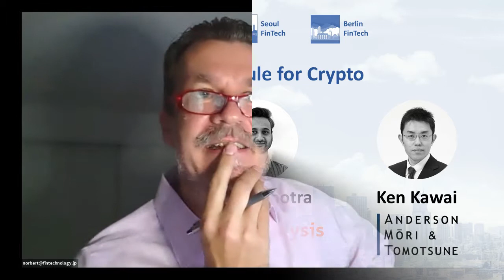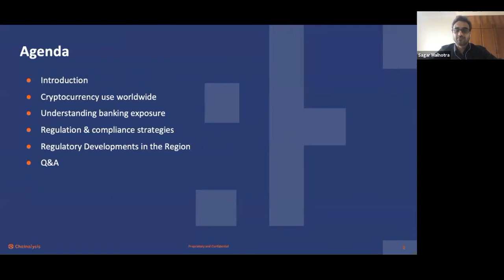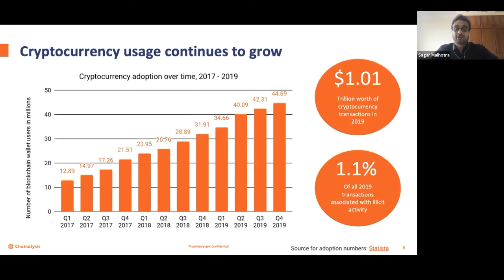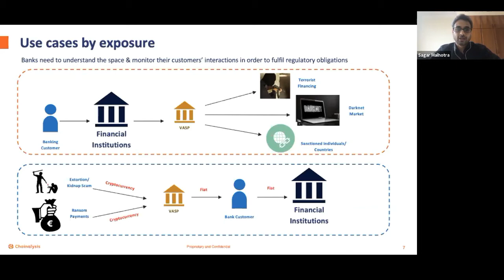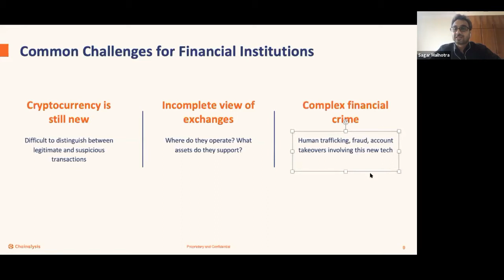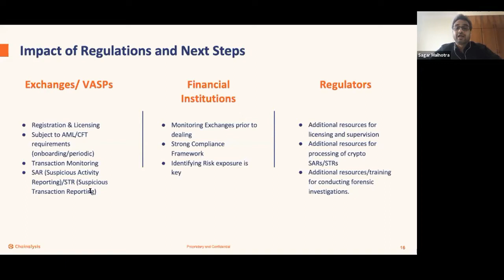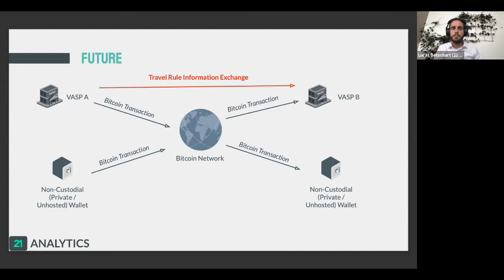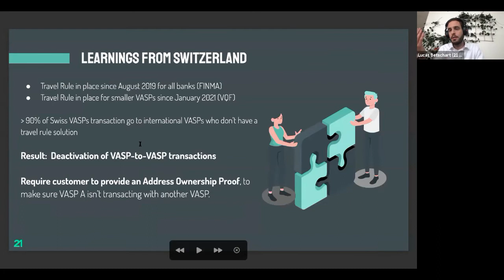Tokyo FinTech Meetup #113 - The Travel Rule for Crypto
The Financial Services Agency (FSA) revealed in early April that it would implement the Financial Action Task Force (FATF) travel rule by April 2022. The regulation to be adopted requires all virtual asset service providers to share transaction data of senders and recipients of crypto-assets.

The FSA also noted that it had requested the Japan Virtual and Crypto Assets Exchange Association (JVCEA) to advise its members to prepare for the implementation of the rule. FATF created the travel rules to prevent cryptocurrencies from being used to finance terrorist and money laundering activities. Japan authorities have been concerned about the use of cryptocurrencies to perpetrate financial crimes within the country.

This panel with experts from 21 Analytics, Chainalysis and Anderson Mori & Tomotsune will discuss the current regulatory environment for crypto, and specifically discuss the travel rule.

Lucas Betschart is the President of the Bitcoin Association Switzerland, as well as the Founder & Chief Executive Officer of 21 Analytics, which develops software for financial crime prevention for virtual asset service providers (VASPs). Their core product is a software solution for FATF’s travel rule.

Sagar Malhotra is a dynamic, accomplished, bilingual Head of Compliance with 10+ years of progressive experience in realizing strict and continuous compliance for industry leaders like the Standard Chartered Bank. He now applies his deep industry experience as a Director for leading crypto forensics company Chainalysis.

Ken Kawai has extensive experience advising financial institutions, fintech startups, investors and corporate clients on complex finance and financial regulatory matters. Ken's focuses primarily on the fintech industry, and regularly advises fintech companies, financial institutions, international organizations and industry organizations on legal issues surrounding fintech, including the complex legal framework governing cryptocurrencies, initial coin offerings and blockchain.